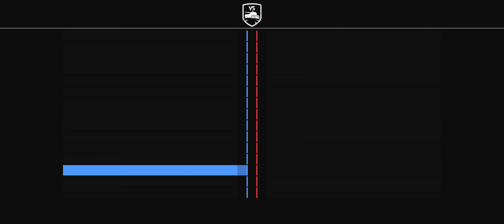Tank Company gameplay #3